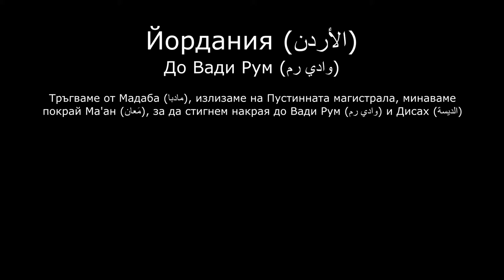От Мадаба (مادبا) до Вади Рум (وادي رم)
Тръгваме от Мадаба (مادبا), излизаме на Пустинната магистрала, минаваме покрай Ма'ан (مَعان), за да стигнем накрая до Вади Рум (وادي رم) и Дисах (الديسة).

Спомени от Йордания (الأردن) 🇯🇴 - епизод четвърти (4)